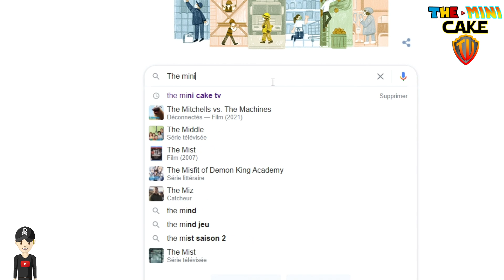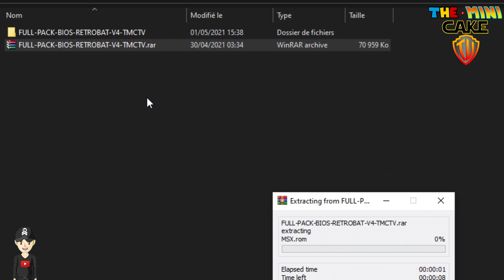PACK FULL BIOS RETROBAT V4 & V5 Only for PC64 EMULATION Wii, WiiU, XBOX360, DREAMCAST, PSP, N64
Bonjour à tous,
Voici les BIOS pour RETROBAT V4 & V5

Un p'tit coup de pouce pour me soutenir !!!
Un poco de ayuda para apoyarme !!!
A little help to support me !!!
Um pouco de ajuda para me apoiar !!!